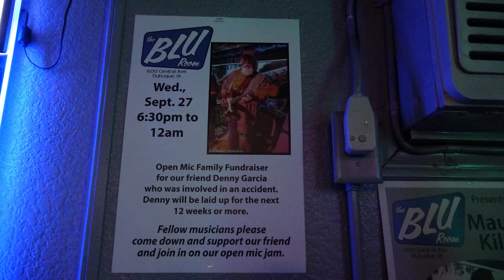Jim and DeVon Welty - Hard Scratch Pride/Mind Your Own Business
Jim and DeVon Welty perform at Denny Garcia's benefit on 9/27/17 during the Gladdy & Bob Open Mic Experience at Breezer's Blu Room in Dubuque, IA.